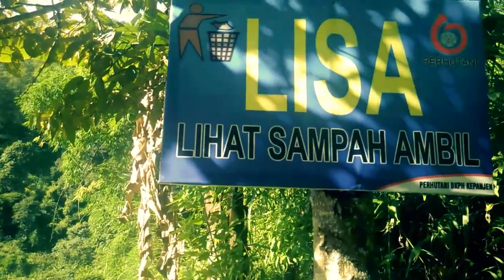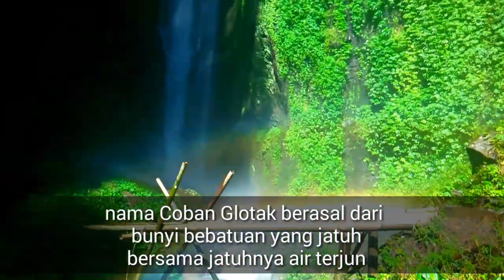Trip #11 cobanGlotak Coban Glotak - Hidden waterfalls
Coban atau air terjun ini berada di perbatasan kota batu dan malang.
Dengan letak yang strategis, namun untuk tracking ke air terjunnya lumayan jauh dan melewati hutan hutan.

Perlengkapan alat rekam
Smartphone Xiaomi redmi note 4G